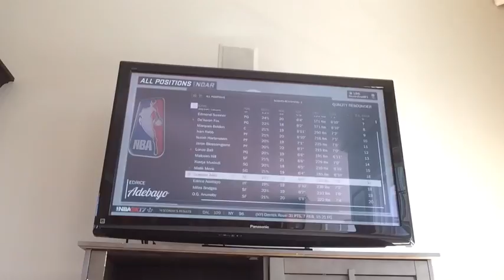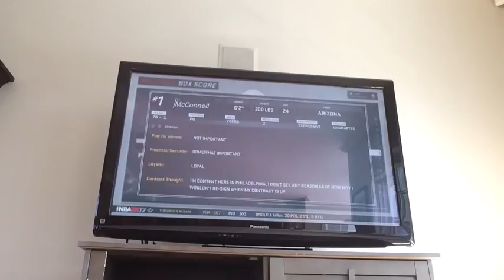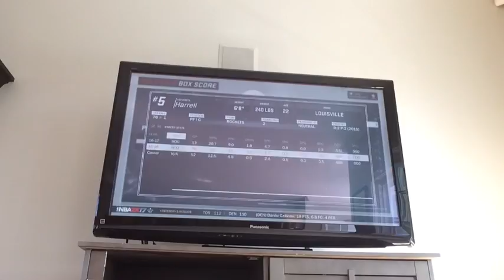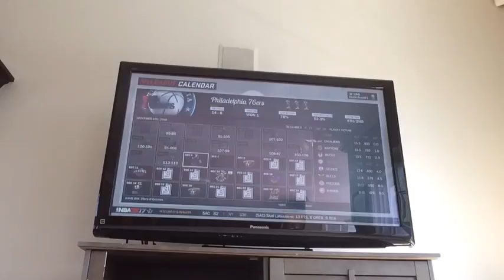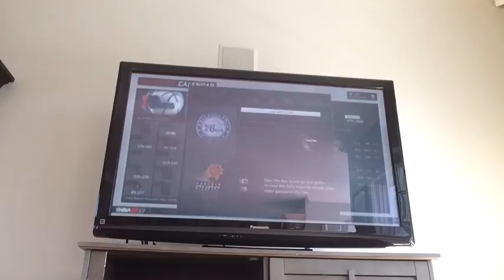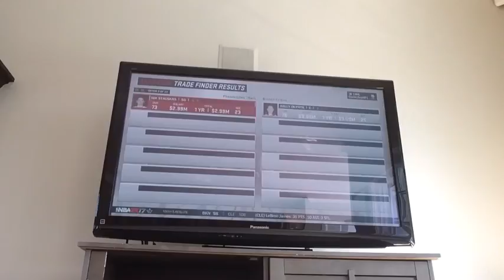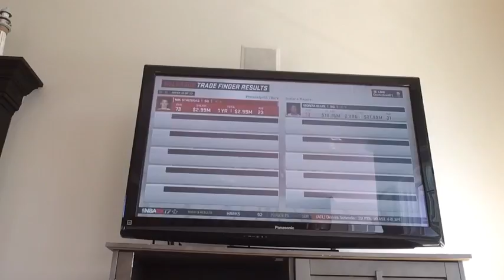MyGm 76ers small but good trade